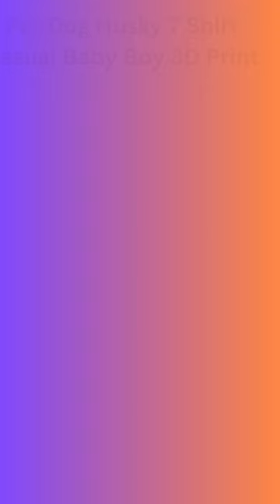Pet Dog Husky T Shirt Casual Baby Boy 3D Print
Introducing the Pet Dog Husky T-Shirt, a charming and playful addition to your baby boy's wardrobe! Crafted with comfort and style in mind, this casual tee features a vibrant 3D print of an adorable husky, making it perfect for little animal lovers. The high-quality fabric ensures a soft touch against your baby's delicate skin, while the breathable design keeps them cool and comfortable throughout the day. Ideal for everyday wear or special occasions, this t-shirt effortlessly combines fashion and fun. Embrace the joy of dressing your little one in this eye-catching Pet Dog Husky T-Shirt, celebrating the bond between pets and their pint-sized pals.